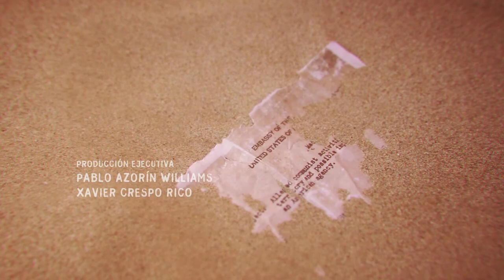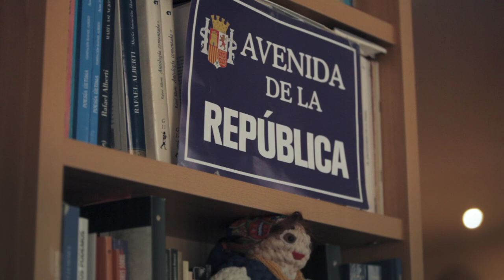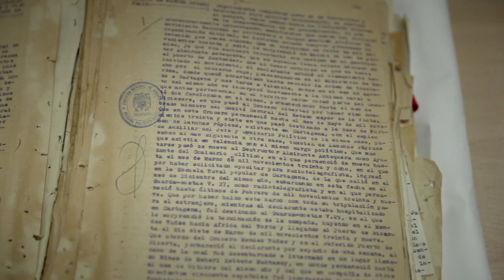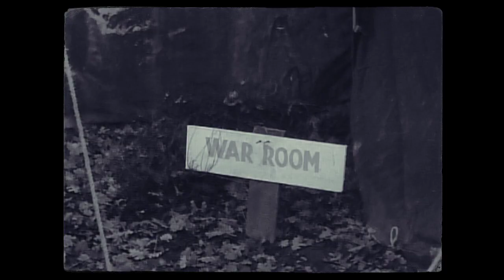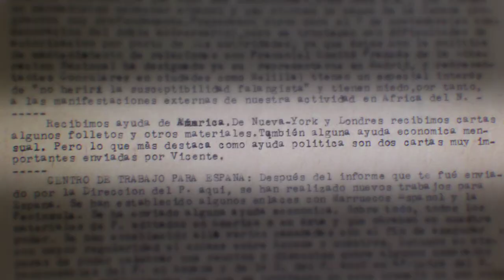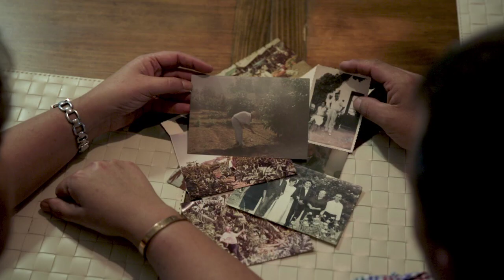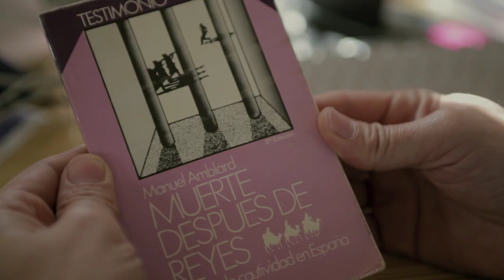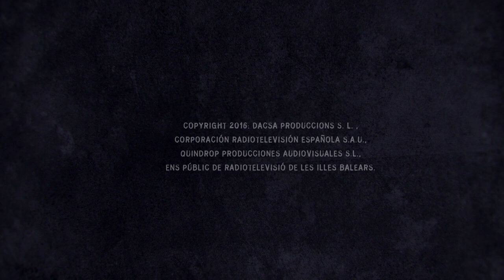"Espías en la arena, Objetivo España"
(Largometraje documental 2016. 66' 22'')
En 1943 un grupo de exiliados españoles al servicio del Ejército de los Estados Unidos entra clandestinamente en España, en una de las operaciones más erráticas del espionaje norteamericano durante la II Guerra Mundial. Esta es una historia de espías, rescatada de las arenas del olvido.

Premio del Público en el Memorimage Festival Internacional de Cinema de Reus 2017, Mejor Largometraje Documental en el festival Som Cinema de Lleida 2017, Premio al Mejor Documental en el Festival Ciutadà Compromès 2017 de Valencia, Mencion Especial de Jurado Extremadoc 2016

Dirección, guión e investigación: Pablo Azorín Williams y Marta Hierro
Producción Ejecutiva: Pablo Azorín Williams y Xavier Crespo Rico
Producción Ejecutiva RTVE: Andrés Luque
Producción Ejecutiva IB3: Ignacio Tejedor
Una coproducción de Quindrop Producciones Audiovisuales, Dacsa Produccions, Radio Televisión Española RTVE y Radiotelevisió de les Illes Balears IB3.
Con el apoyo de CulturArts Generalitat Valenciana, Consell de Mallorca y la colaboración de Filmoteca Española.